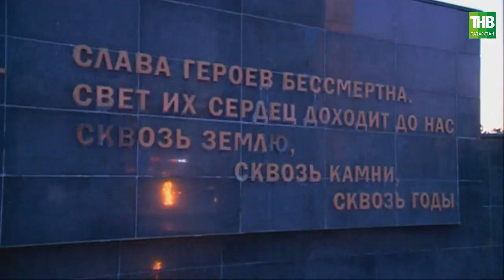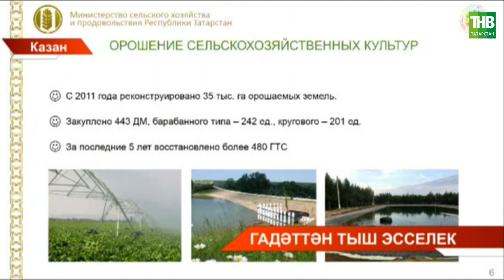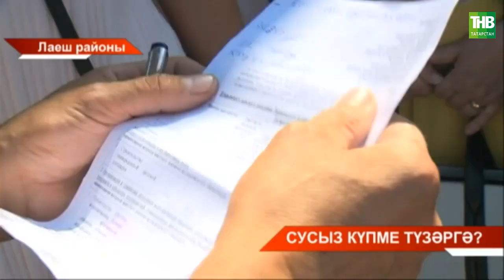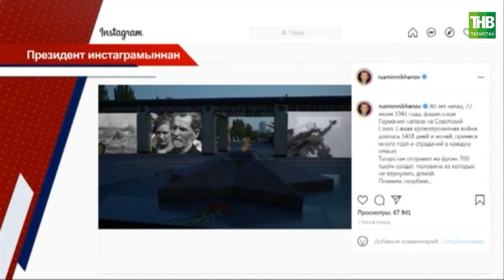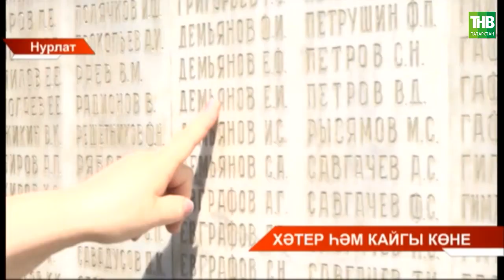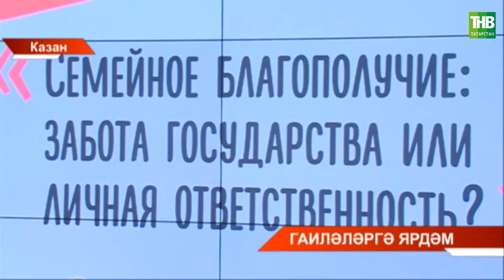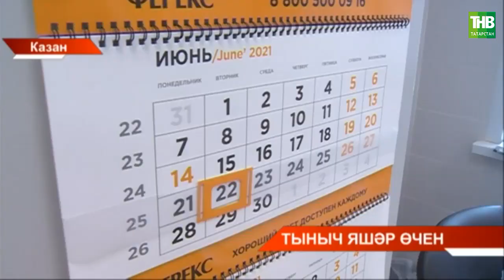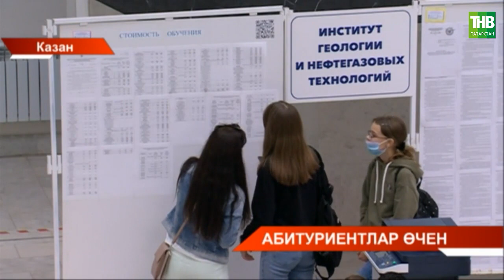Татарстан хәбәрләре 22/06/21